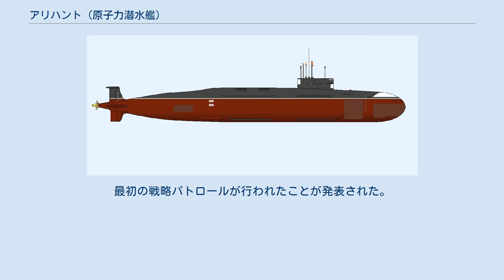アリハント (原子力潜水艦)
アリハント級原子力潜水艦（想像図） アリハント(サンスクリット語:अरिहंत英語:Arihant)は、インド海軍のアリハント級戦略原子力潜水艦の1番艦である。
 “アリハント（अरिहंत）”とは、サンスクリット語で「敵を打ち倒すもの」を意味する。
 2017年2月にハッチの閉じ忘れで推進室が浸水、修復作業が行われている。
 インド海軍初の国産原子力潜水艦である。
2009年7月26日進水。
2013年8月9日に原子炉が臨界に達した。
 1960年代から先進技術艦（Advanced Technology Vessl:ATV）の名で開発を進められていたインド初の国産原潜で、2009年7月26日のネームシップの進水によって、その存在が明らかになった。
 全体のデザインにはロシア攻撃原潜の影響が感じられるが、注目すべきはセイル直後にK-15 SLBM（発射筒4基に各3発）を搭載している点で、ミサイルの射程は700キロメートルと短いが、艦種区分上は戦略原潜となる。
 4隻建造予定と伝えられており、ロシアから取得予定のアクラ級原子力潜水艦と合わせて、インド海軍の潜水艦勢力増勢が今後注目される。
2番艦のアリガントは2017年11月に就役。
 2017年2月、艦内が浸水する事故が発生。
ハッチを閉め忘れたまま行動したことが原因と報道された。
2018年現在も腐食したパイプの交換などが行われており、復旧には1年以上の時間がかかっている。
 その後、2018年11月修理が完了し任務に復帰。
最初の戦略パトロールが行われたことが発表された。
 スペックは公式発表されておらず、推定値である。